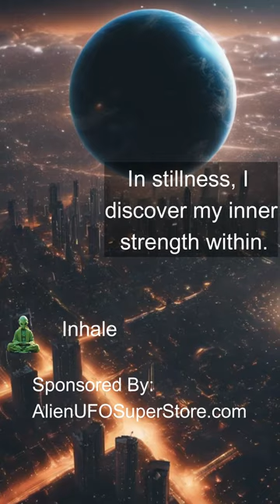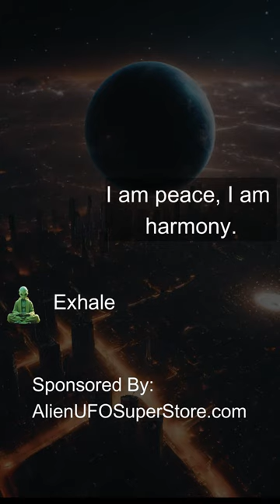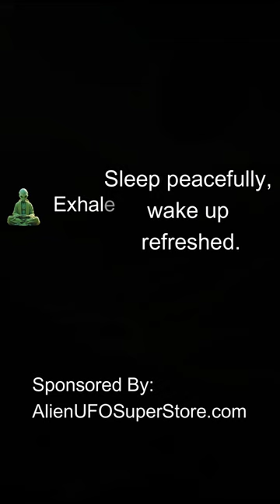Alien Led Meditation